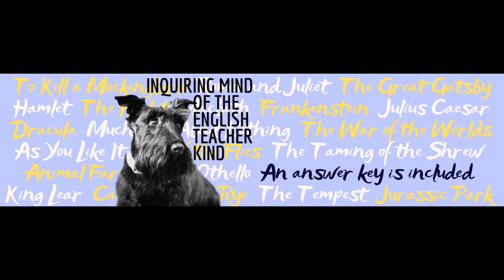Catcher in the Rye Chapters 24, 25, and 26 Quiz and Close Reading Worksheets Bundle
Evaluate general reading comprehension and support the development of critical thinking and literary craft analysis skills with this bundle of assessments covering chapters 24, 25, and 26 of Catcher in the Rye by J. D. Salinger. Two plot-based quizzes, two close reading worksheets, and answer keys are provided. Find this resource here: